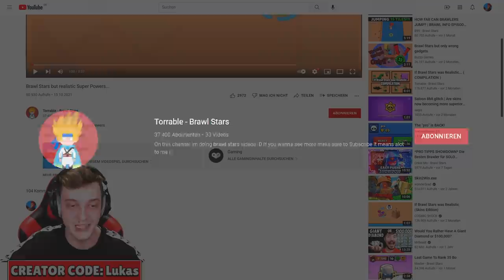Wenn Brawler SUPERKRÄFTE hätten...😱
In diesem Video reagieren wir auf Brawl Stars